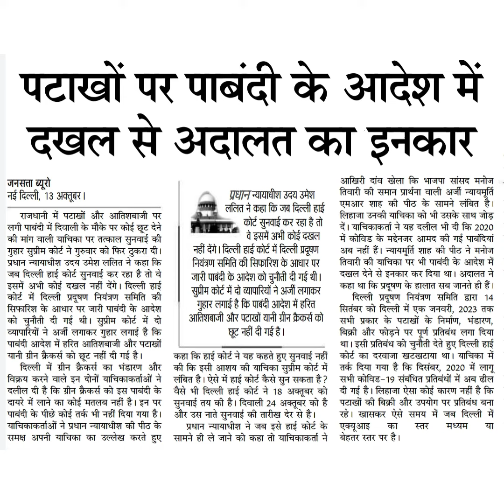पटाखों पर पाबंदी के आदेश मेंदखल से अदालत का इनकारजनसत्ता ब्यूरी ।राजधानी में पटाखों और आतिशबाजी पर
पटाखों पर पाबंदी के आदेश में
दखल से अदालत का इनकार
जनसत्ता ब्यूरी
नई दिल्ली, 13 अक्तूबर।
राजधानी में पटाखों और आतिशबाजी पर
लगी पाबंदी में दिवाली के मौके पर कोई छूट देने
की मांग वाली याचिका पर तत्काल सुनवाई की
गुहार सुप्रीम कोर्ट ने गुरुवार को फिर टुकरा दी।
प्रधान न्यायाधीश उदय उमेश ललित ने कहा कि
जब दिल्ली हाई कोर्ट सुनवाई कर रहा है तो वे
इसमें अभी कोई दखल नहीं देंगे। दिल्ली हाई
कोर्ट में दिल्ली प्रदृषण नियंत्रण समिति की
सिफारिश के आधार पर जारी पाबंदी के आदेश
को चुनौती दी गई थी। सुप्रीम कोर्ट में दो
व्यापारियों ने अर्जी लगाकर गुहार लगाई है कि
पाबंदी आदेश में हरित आतिशबाजी और पटाखों
यानी ग्रीन क्रैकर्स को छूट नहीं दी गई है।
दिल्ली में ग्रीन क्रैकर्स का भंडारण और
विक्रय करने वाले इन दोनों याचिकाकर्ताओं ने
दलील दी है कि ग्रीन क्रैकर्स को इस पाबंदी के
दायरे में लाने का कोई मतलब नहीं है। इन पर
पाबंदी के पीछे कोई तर्क भी नहीं दिया गया है।
याचिकाकर्ताओं ने प्रधान न्यायाधीश की पीठ के
समक्ष अपनी याचिका का उल्लेख करते हुए
प्रधान न्यायाधीश उदय उमेश
ललित ने कहा कि जब दिल्ली हाई
NL म
काट सुनवाई कर रहा है तो
वे इसमें अभी कोई दखल
नहीं देंगे। दिल्ली हाई कोर्ट में दिल्ली प्रदूषण
नियंत्रण समिति की सिफारिश के आधार पर
जारी पाबदी के आदेश को चुनौती दी गई थी।
सूप्रीम कोर्ट में दो व्यापारियों ने अर्जी लगाकर
गुहार लगाई है कि पाबदी आदेश में हरित
आतिशबाजी और पटाखों यानी ग्रीन कैकर्स को
छूट नहीं दी गई है।
कहा कि हाई कोर्ट ने यह कहते हुए सुनवाई नहीं
की कि इसी आशय की याचिका सुप्रीम कोर्ट में
लंबित है। ऐसे में हाई कोर्ट कैसे सुन सकता है?
वैसे भी दिल्ली हाई कोर्ट ने 18 अक्तूबर को
सुनवाई तय की है। दिवाली 24 अक्तूबर को है
और उस नाते सुनवाई की तारीख देर से है।
प्रधान न्यायाधीश ने जब इसे हाई कोर्ट के
सामने ही ले जाने को कहा तो याचिकाकर्ता ने
आखिरी दांव खेला कि भाजपा सांसद मनोज
तिवारी की समान प्रार्थना वाली अर्जी न्यायमूर्ति
एमआर शाह की पीठ के सामने लंबित है।
लिहाजा उनकी याचिका को भी उसके साथ जोड़
दें। याचिकाकर्ता ने यह दलील भी दी कि 2020
में कोविड के मद्देनजर आमद की गई पाबंदियां
अब नहीं हैं। न्यायमूर्ति शाह की पीठ ने मनोज
तिवारी की याचिका पर भी पाबंदी के आदेश में
दखल देने से इनकार कर दिया था। अदालत ने
कहा था कि प्रदूषण के हालात सब जानते ही हैं।
दिल्ली प्रदूषण नियंत्रण समिति द्वारा 14
सितंबर को दिल्ली में एक जनवरी, 2023 तक
सभी प्रकार के पटाखों के निर्माण, भंडारण,
बिक्री और पफोड़ने पर पूर्ण प्रतिबंध लगा दिया
था। इसी प्रतिबंध को चुनौती देते हुए दिल्ली हाई
कोर्ट का दरवाजा खटखटाया था। याचिका में
तर्क दिया गया है कि दिसंबर, 2020 में लागू
सभी कोविड-19 संबंधित प्रतिबंधों में अब ढील
दी गई है। लिहाजा ऐसा कोई कारण नहीं है कि
पटाखों की बिक्री और उपयोग पर प्रतिबंध बना
रहे। खासकर ऐसे समय में जब दिल्ली में
एक्यूआइ
क
बहतर स्तर पर है।
स्तर
मध्यम